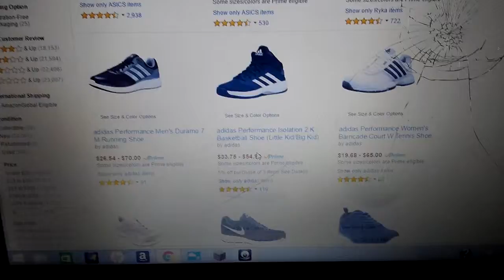get up and move shoes! part 1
shoes that make you not lazy